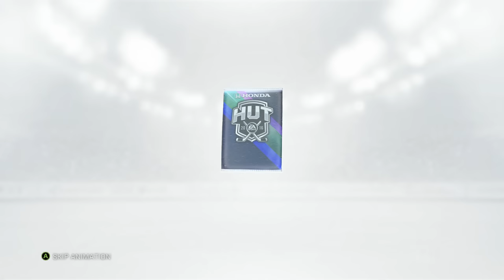NHL 16 HUT | 1 MILLION COIN FLASH FORWARD PACK OPENING! (Part 2)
In this pack opening for NHL 16 HUT, we open up 11x 60k Player Premium Packs, 2x 90k Rare Mega Pack, and 5x 35k Mega Packs! Lets see if we can pull some of these Flash Forwards!